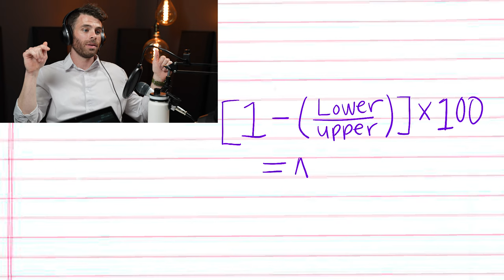3D Printing Pros - Field Trips and History Class | GoAdditive Podcast #46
This episode of the 3D Printing Pros has a "back to school" vibe. The guys recap their field trip to Silicon Valley, including a visit to Autodesk Pier 9, an autonomous car manufacturer, and a mystery EV manufacturer. Tyler reviews some compelling research into minimizing anisotropic FDM properties, and Tate schools him on the meaning of a word that literally nobody uses correctly. The episode finishes with a brief history lesson on 3D printing technology.

About the 3D Printing Pros: Join GoEngineer’s very own Tyler Reid and Tate Brown as they discuss new developments in the 3D Printing industry. Combining their real-world professional 3D Printing experience to deliver valuable opinions that will help you peer behind the curtain of Additive Manufacturing.